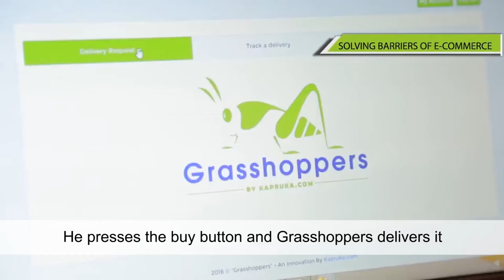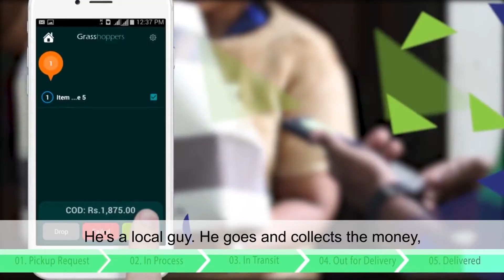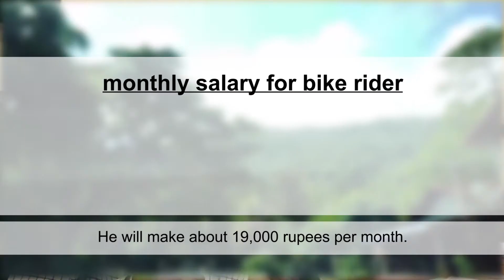Trade Compass feature story: Grasshoppers, connecting rural areas online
Hear from Dulith Herath, CEO of Sri Lanka's largest e-commerce company, Kapruka.com, who takes advantage of the sharing economy with his newest venture, Grasshoppers.

This story is part of the innovation episode of Trade Compass, the video news programme of the International Trade Centre (ITC), the joint agency of the United Nations and the World Trade Organization. Each episode highlights trade issues around the world, putting an accent on connecting small businesses to global markets.